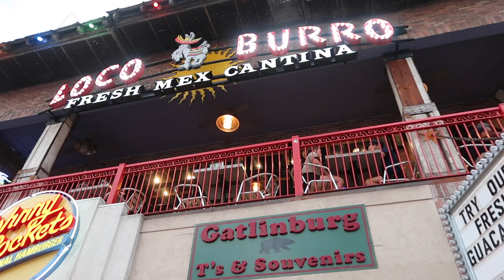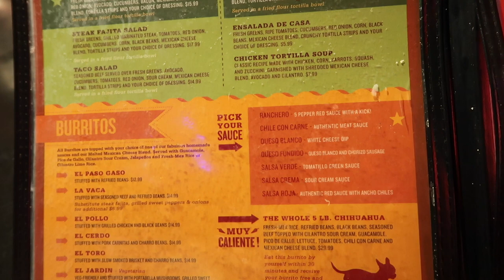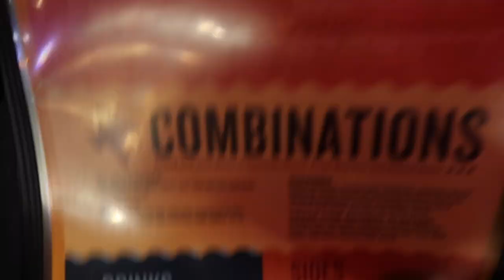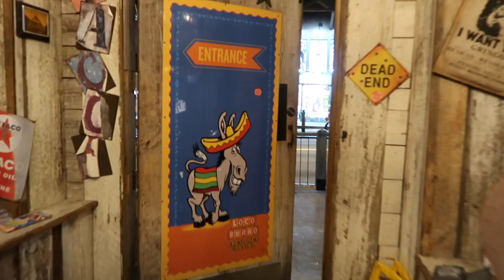LOCO BURRO MEXICAN CANTINA GATLINBURG TENNESSEE/ REVIEW AND TOUR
Today we visit Loco Burro in Gatlinburg Tennessee. Aweomse Mexican food with giant margaritas!!